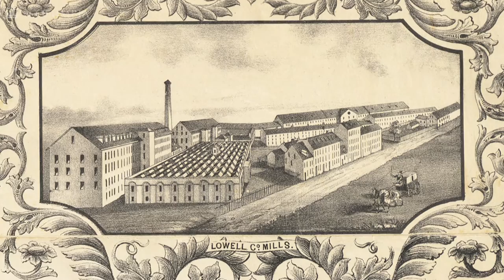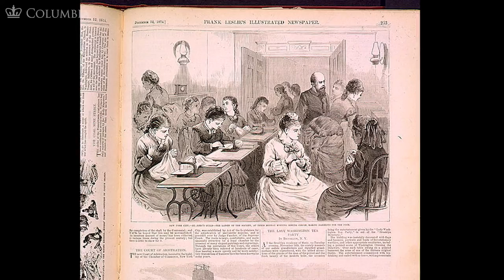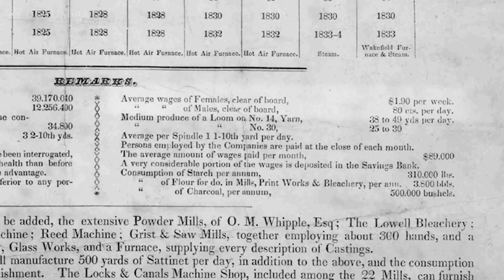MOOC WHAW1.1x | 5.3.1 Women’s Work in the Mills | Creating a Female Labor Force